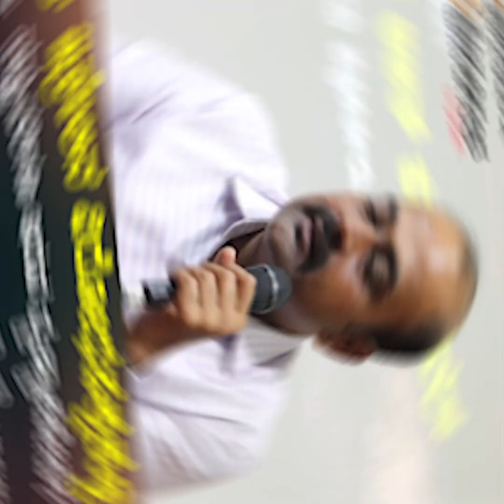ಇಸ್ರೇಲಿನ ವಿರೋಧಪಕ್ಷಕ್ಕೂ ನಮ್ಮವರಿಗೂ ಇರುವ ವ್ಯತ್ಯಾಸವೇನು? Ajith Hanamakkanavar | Israel Hamas War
( Ajith Hanamakkanavar, Israel Palestine War, Benjamin Netanyahu, Israel, Hamas, Kannada News Channel, Kannada News, Hosadigantha Digital, Hosadigantha)